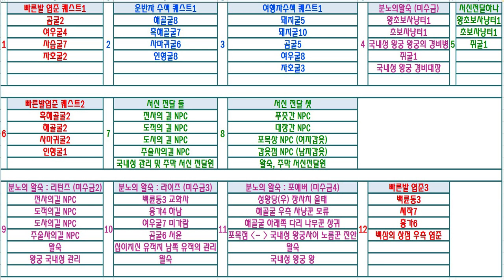바람의나라 : 연 99 이후 고구려기준 서브 퀘스트 및 숨겨진 퀘스트